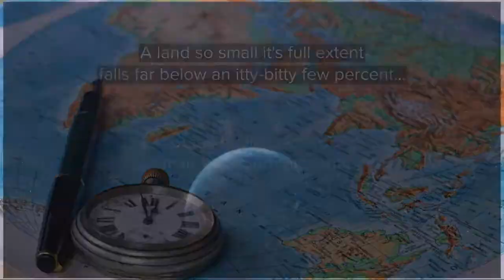Poetry with Beckett: "Australia..."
A poem written by (mostly) Beckett and John Van Stan, read by Beckett.
Australia, the smallest flattest continent—
A Land so small, it’s full extent
Falls far below an itty bitty few percent
Of the total surface our small bluish orb presents.
This southern hemispheric continental speck, at least, is dry,
With 99% just land, but within the water bodies lie...
Crocodiles, hungry for a living hide!
And, if you believe the Aboriginal stories of old,
Don’t visit the swamps and billabongs alone
Or the Bunyip may devour you whole!

Australia - visit if you must,
This small, dry, dangerous lump of curious crust!